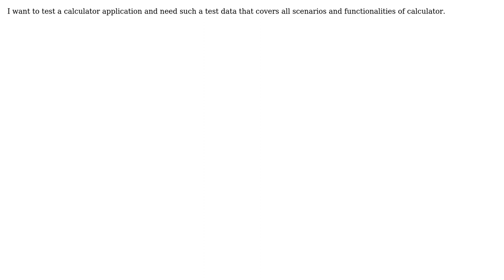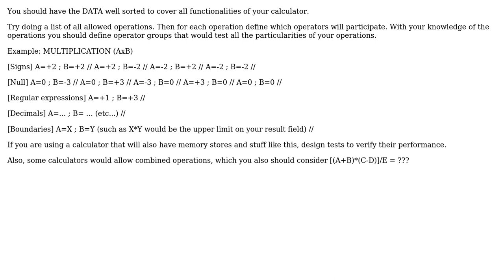What is test data for a calculator application so that it covers all the functions of a calculator?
With thanks & praise to God, and with thanks to the many people who have made this project possible! You are responsible for your own actions.